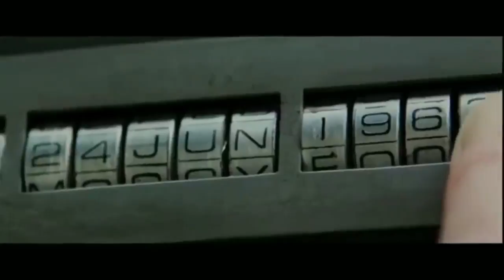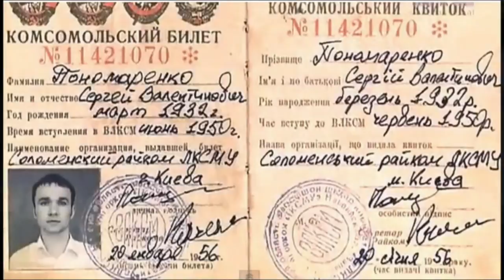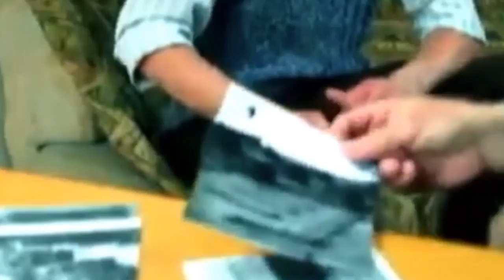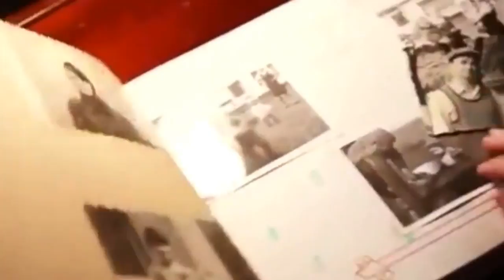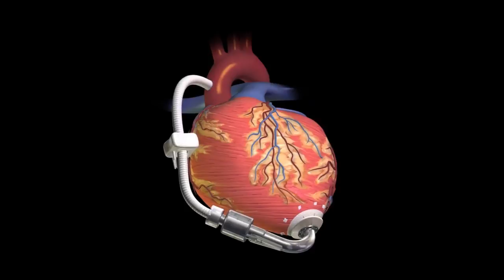The Man Travel Through Time I Sergei Ponomarenko I Time Traveler From 1958 I Time Slip Ukraine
(P.S Turn on Subtitle for Interview Translation)

According to Albert Einstein's well-accepted Special Relativity theory; time travel would be possible by flying in a spacecraft at about 99.5% of the speed of light.
Time travel has long been a staple of science fiction books and movies. But will we ever be able to build a time machine and beam ourselves backward and forward in time in real life?
There are hundreds of hypotheses and conjectures - so until the day we can finally figure it all out, let's amuse ourselves with wonderful anecdotes such as this video.

Garmin Venu SmartWatch
Smart Glasses
USB Wireless Charger

1. Fully Automatic Espresso Machine
2. Perfect Desk Chair
3. Wireless Mechanical Keyboard
4. Wireless DTS Headphone
5. Vocal Microphone
6. UltraWide Monitor

Lend us 5 mins, we will bring you interesting tech or inventions, life hacks and scientific discoveries that will get you shook.

Lend us 10 mins, we will introduce to you fascinating and shook stories of various amazing people.

CREDIT

SOURCE
Time travel is possible, but it’s a one-way ticket

Movie Clips - Lucy, Edge of Tomorrow, Source Code, Predestination

Credits
Video by Taryn Elliott from Pexels
Video by Aghyad Najjar from Pexels